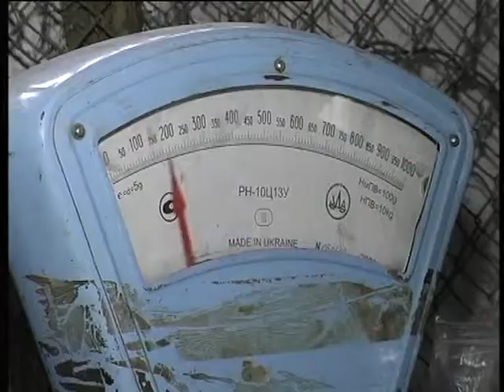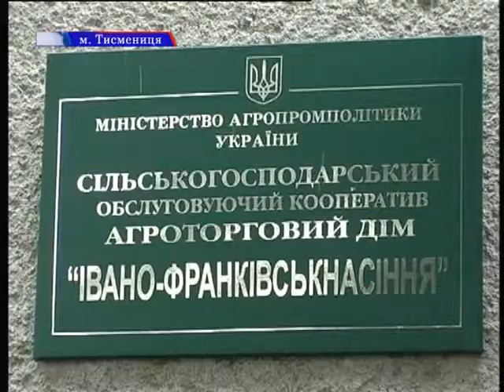Готуймося до весни